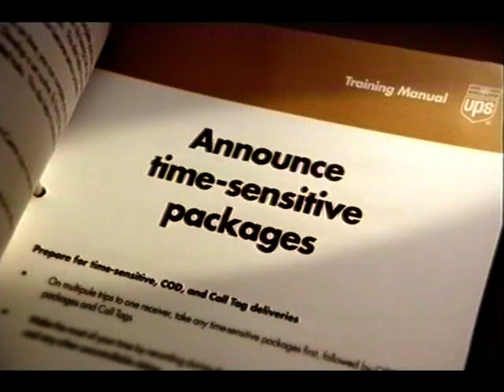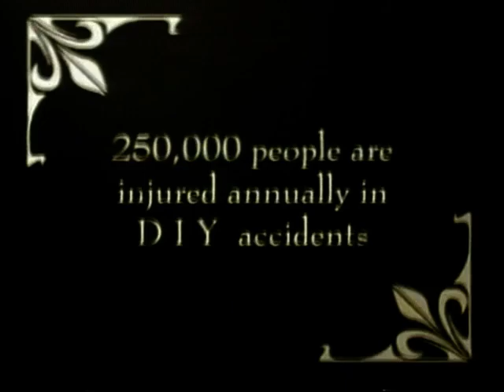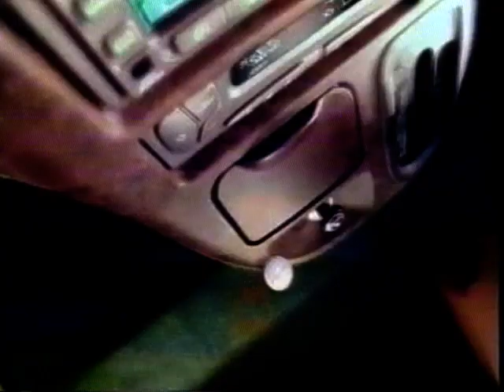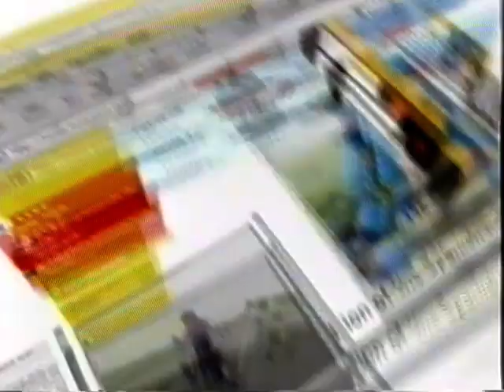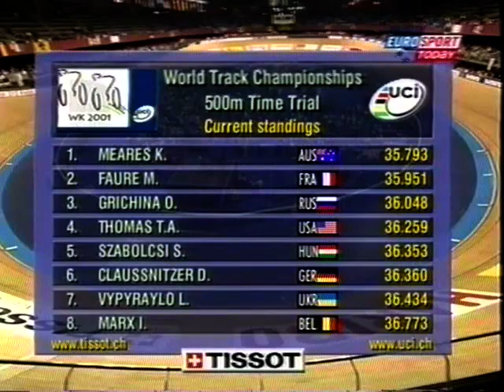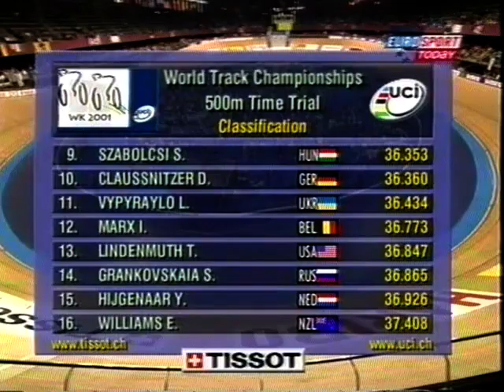2001 World 500m TT Championships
Tanya Lindenmuth
Oksana Grichina
Tammy Thomas
Magali Faure
Lori Ann Muenzer
Katrin Meinke
Nancy Contreras Reyes
Lyudmyla Vypyraylo
Elizabeth Williams
Yvonne Hijgenaar
Silvya Szabolcsi
Kerrie Meares
Svetlana Grankovskaia
Daniela Claussnitzer
Ingeborg Marx
Natalia Markovnichenko